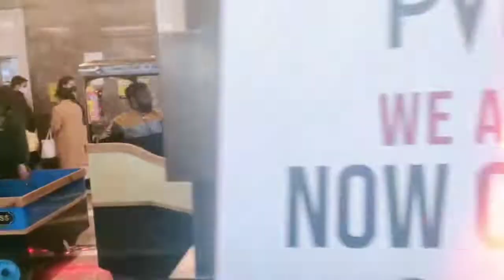bua ke saath mall main masti